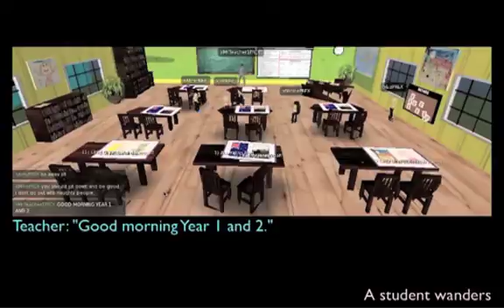VirtualPREX - pre-service teachers in virtual world professional experience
A 3D virtual world for pre-service teachers to practise professional experience (also referred to as practicum or workplace learning). Through VirtualPREX pre-service teachers can: practise teaching skills prior to practicum placements; use the space synchronously or asynchronously, by themselves or interacting with peers, academics and/or 'bots; machinima, for self, peer, formative and summative assessment; practise teaching skills with the 'bots programmed to react to certain triggers; experience a range of scenarios in a risk-free environment; assessable tasks, using 'bots to teach, peers to role-play teaching and/or machinima to reflect, assess and provide feedback.